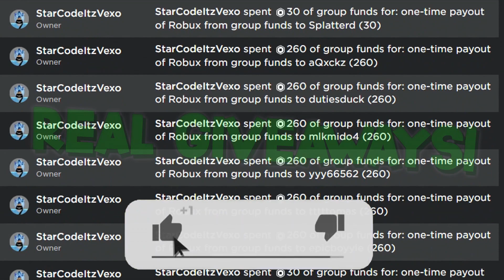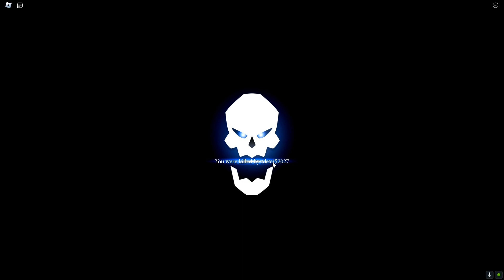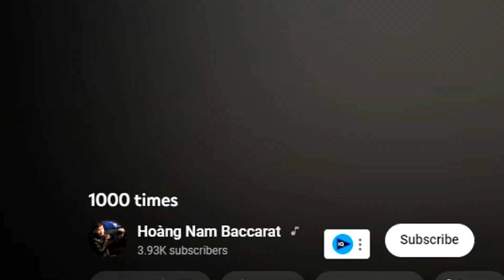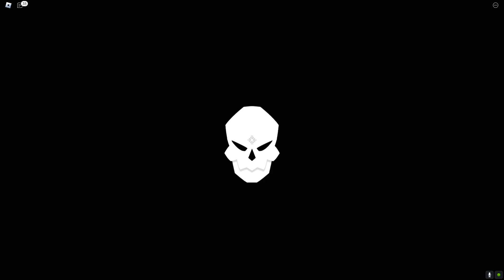ALL NEW *SECRET* CODES in FRUIT BATTLEGROUNDS CODES! (Fruit Battlegrounds Codes) ROBLOX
ALL NEW *SECRET* CODES in FRUIT BATTLEGROUNDS CODES! (Fruit Battlegrounds Codes) ROBLOX I redeemed all of the fruit battlegrounds codes in fruit battlegrounds codes!